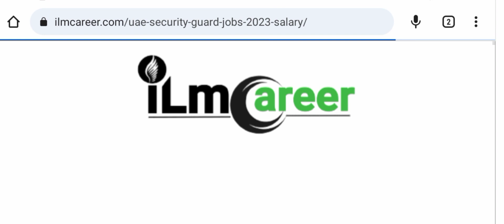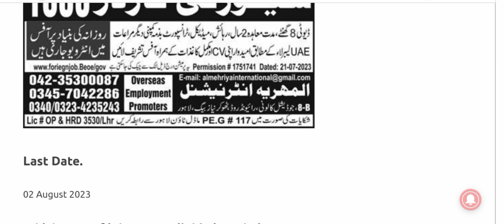Dubai Security Guard Jobs 2023 (Urdu/Hindi)